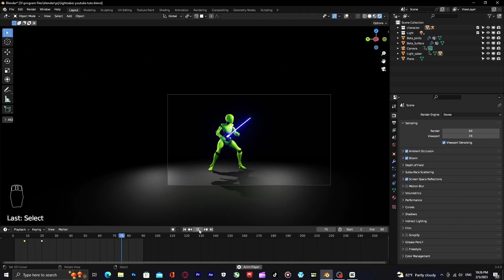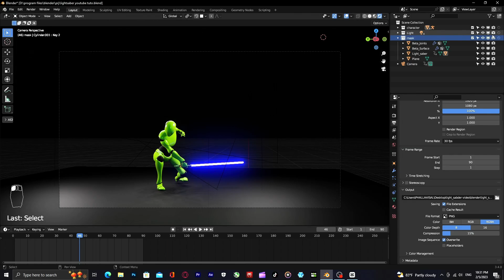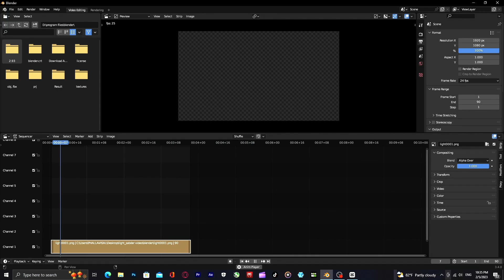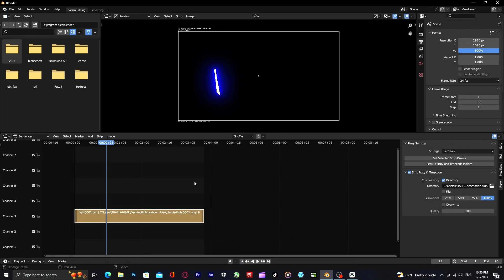Blender Lightsaber motion blur effect TUTORIAL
In this tutorial, we'll show you how to create the Blender Lightsaber motion blur effect using the eevee render engine. This effect can be used to give your scenes a more cinematic feel.

If you're interested in creating high-quality graphics for your videos, then be sure to watch this tutorial! We'll teach you how to create the Blender Lightsaber motion blur effect, a popular graphics technique that can help your videos look more professional. After watching this video, you'll be able to create quality graphics that will enhance your videos!